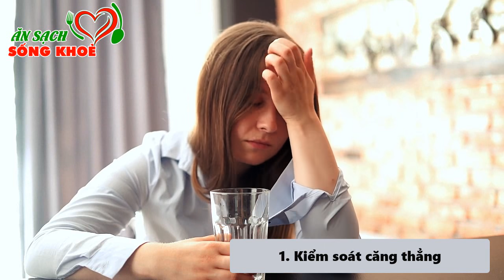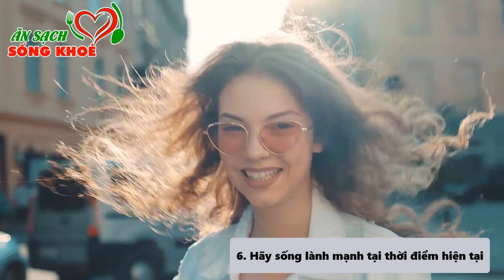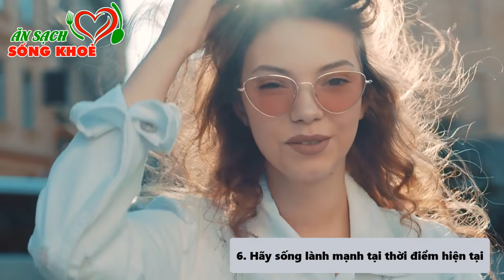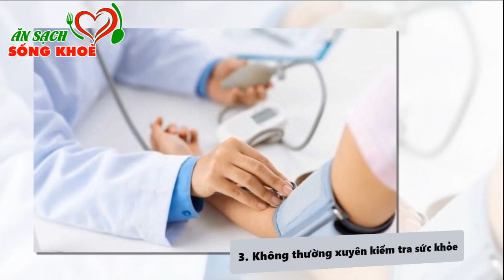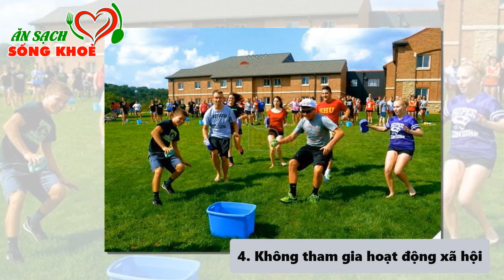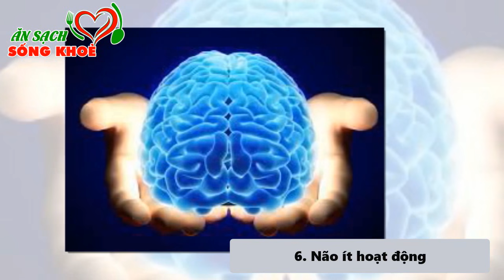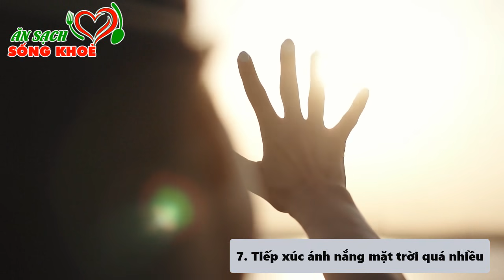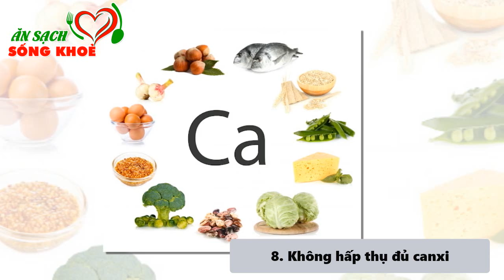11 Bí Quyết Sống Thọ Của Người Nhật Khiến Bệnh Tật Tiêu Tan, Sống Khỏe Mạnh Đến GiàThọ 120 Tuổi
11  Bí Quyết Sống Thọ Của Người Nhật Khiến Bệnh Tật Tiêu Tan, Sống Khỏe Mạnh Đến GiàThọ 120 Tuổi